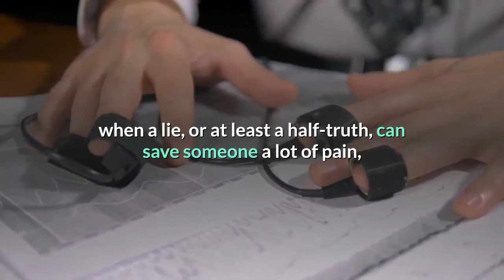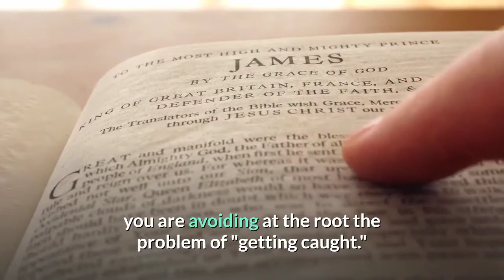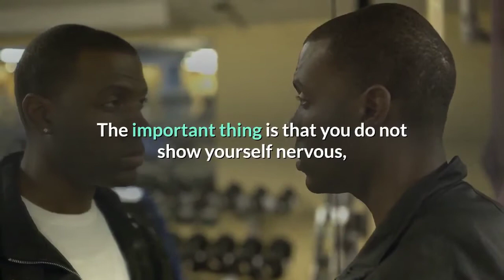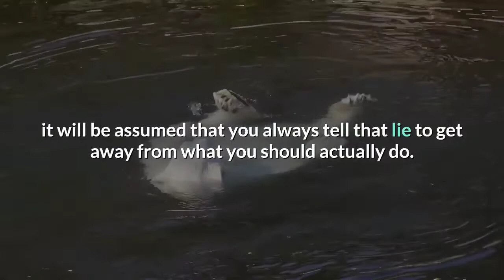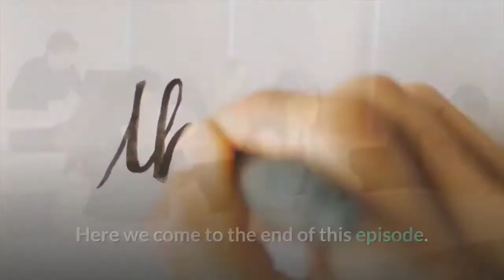How To Lie Without Getting Caught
There are times when people need to lie, and I don't mean precisely to get away with it, but to avoid hurting others and to avoid problematic situations. Contrary to what many people think the lie is not always negative, there are many times that it is positive.

Let’s check out some tips to help you tell a lie more convincingly and “professionally.”